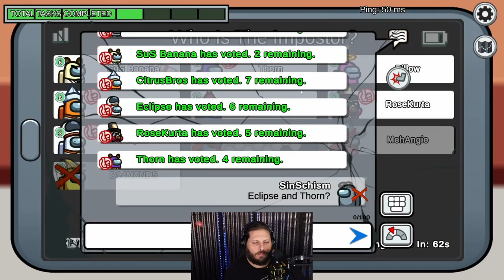Hugh 'Mongus Betrayal (Dec 14, 2021)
Community Among Us?!  Man, maybe that'll happen more.

Spoiler Alert: It never happened again.